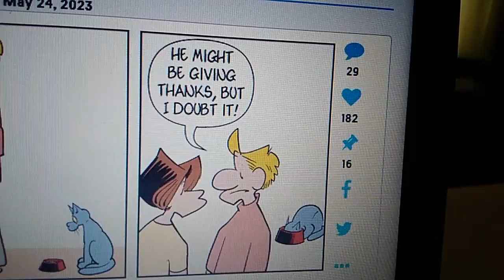William's Funnies 3 May 24th, 2023